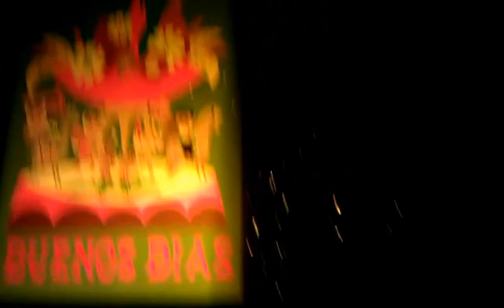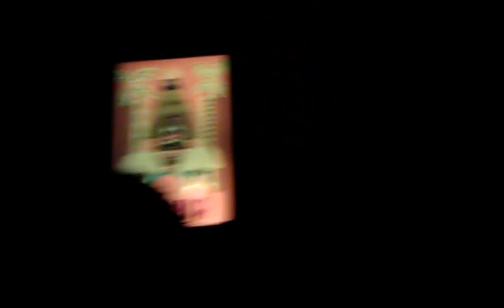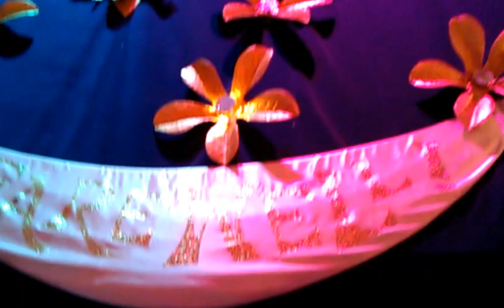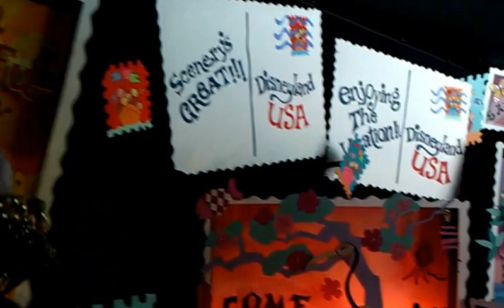Disney Land 2011 "It's A Small World" ride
Sarah's 8th Birthday (Sept. 30th) and our 1st trip to Disney Land - Sept. 28th 2011 Sarah was so thrilled!! She also received a princess makeover at the Bibbity Bobbity Boutique.-- I own no rights to the song "Its a Small World After All" from the Disney Company.